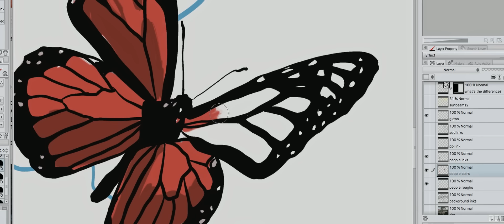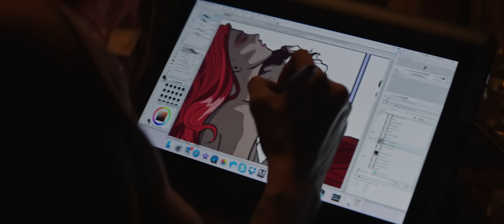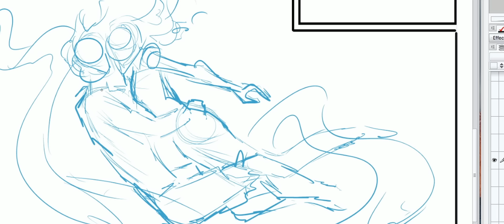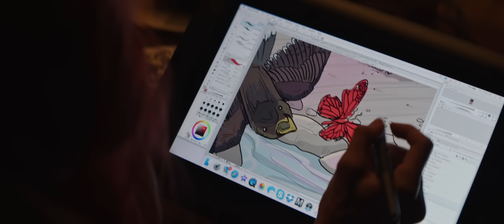Lights - Skydiving [Official Music Video]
New track 'Skydiving' from the album 'Skin & Earth' is available everywhere!

Directed by: Jeremy Schaulin-Rioux

It all starts here, with a rush of blood to the head
And I feel no fear
And nothing's happening yet
You pull me in
I'm doing things I never would do
My pulse, racing
I'm coming alive with you
Free fall with me
Get a little unruly
No guts, no glory
You said to me, "Get a little unruly
You got me skydiving
You got me high flying
Oh, I'm jumping off of the world now, uh
Never stop, never slow down
Skydiving
I take the leap without a parachute
'Cause I can't keep my hands away from you
And I'm all in
It's too late to turn around
Adrenaline is taking my body now
Skydiving
I'm going skydiving
Boy, you're leaving a mark on me
Diving into me so slowly
Always making it so easy to convince me
Skydiving
I'm going down, down, down, down